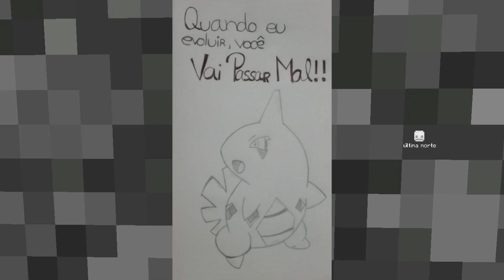Minecraft LIGA XYZ #18 - ENFRENTANDO UM GINÁSIO POKEMON (Pixelmon Dark)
ENFRENTEI UM GINÁSIO DE FOGO

Apoio: BrasilHosting.NET
MELHOR HOSPEDAGEM DE MINECRAFT NO BRASIL